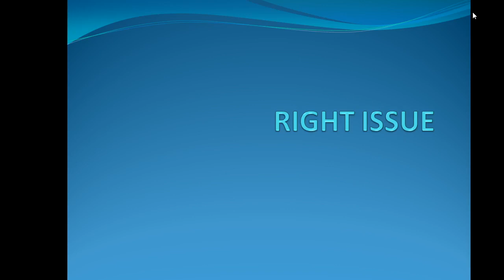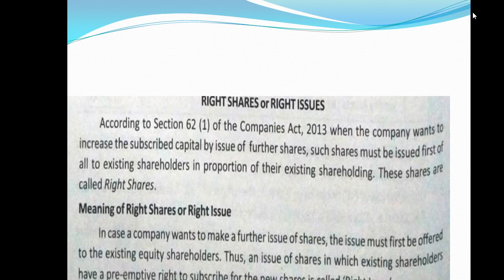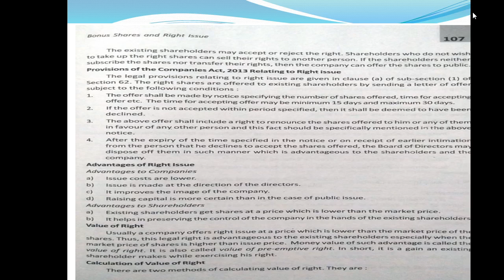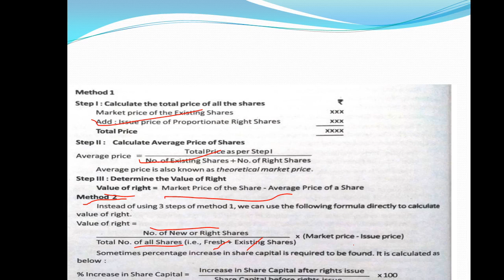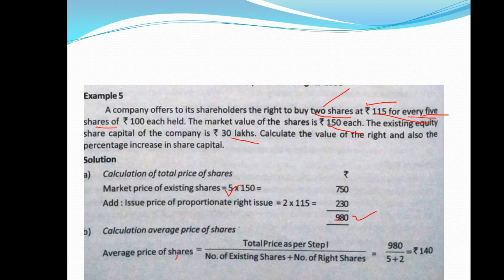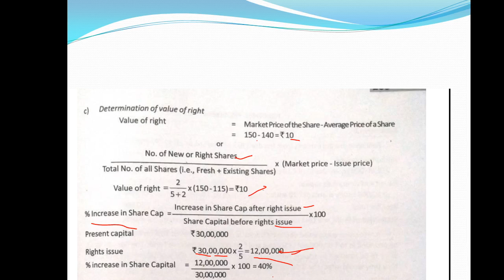Right issue, problem discussion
Concept, calculation of value of right